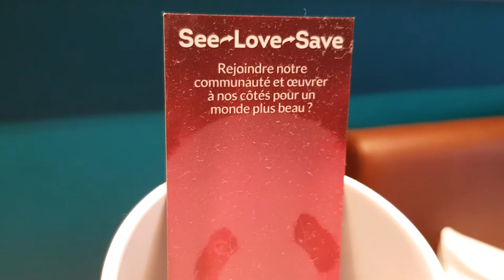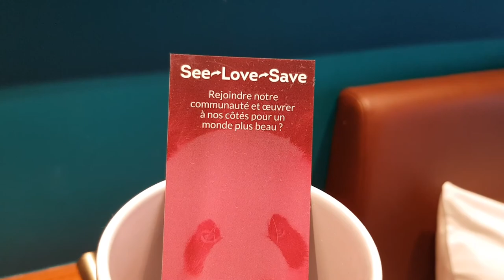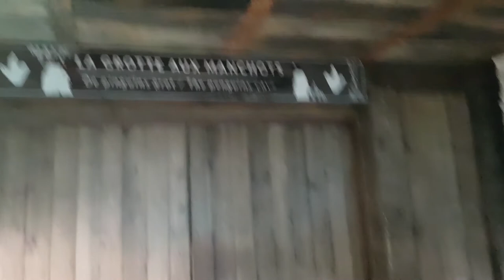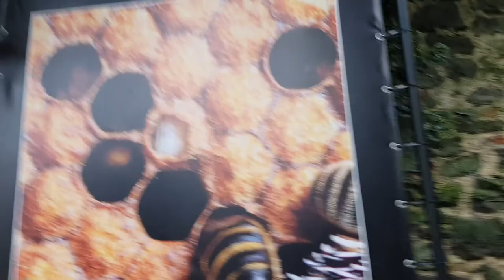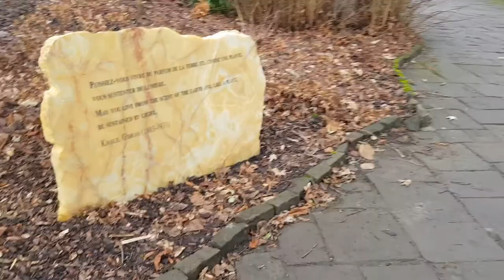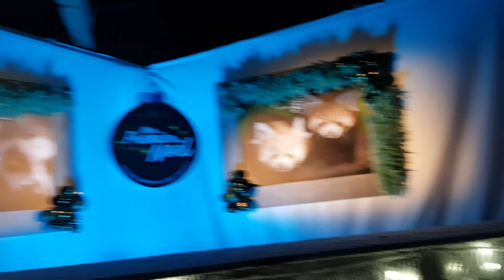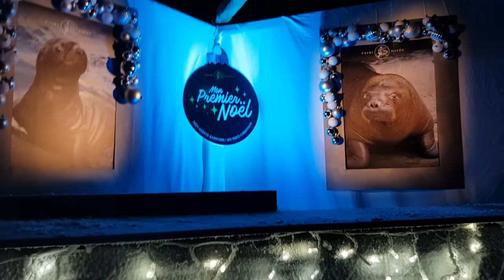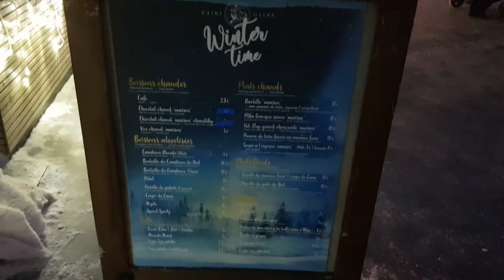Vlog : Pairi daiza noël 2021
Hola il est l'heure tant attendue .Vlog : Pairi daiza noël 2021.
Mon compte:

bebeclochette10

Clochette Arizona

Livraddict :
bebe clochette

ma wishliste:

Vinted :
clochette6715